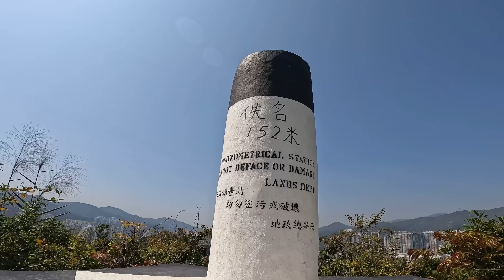女婆山⛰️ 高CP值奇石打卡路線[香港行山郊遊好去處] 4K航拍｜元陽石👆🏻豆腐石🗿三兄弟石🐟魚簍｜與三隻毛孩上山郊流流｜同🦐蝦叔同遊舊地馬鞍山區行山郊遊路線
￼￼ 女婆山⛰️ 高CP值奇石打卡路線[香港行山郊遊好去處] 4K航拍｜元陽石👆🏻豆腐石🗿三兄弟石🐟魚簍｜與三隻毛孩上山郊流流｜馬鞍山區行山郊遊路線

獅子一打及加購產品連結

一按即 PayMe！

一級山藝班組班進行中
首堂日期2023年 5月30日

如果呢一堂時間夾唔到，又有興趣想之後join,
可以係呢條link留名，下期再組班通知大家😉

拍攝器材📷
GoPro10
iPhone14Max pro

1.智能手錶⌚： Garmin , Enduro
2.藍芽耳機: Shokz OpenRun Pro
3.行山鞋🥾：Lasportiva Jackel
4.快乾tee: 獅子一打
5:太陽帽：獅子一打Cap
6:跑山褲： AKIV +獅子一打特別版
7.薄風褸: 獅子一打
8.背囊：Aonijie 30L
9.運動口罩: AKIV
10.太陽眼鏡 ：EKOI 2023Trail
11.五趾襪：Aonijie

起點及終點: 石門站
路線:女婆山
距離：約 5.5km
預計時間：3-4小時